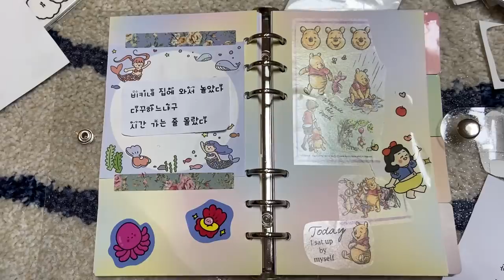다이어리 꾸미는 유형 - 오마이비키 스티커 받는 법 [오마이비키]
오마이비키 스티커는 딱 천장 있어요!
소진 시까지
저를 만나게 되면
아는 척해 주시면
드릴게요!
헤헷💜

ES_Puppy Tales - Stationary Sign.mp3
ES_Fresh Perspective - Megan Wofford.mp3
ES_Dingle Dangle - Jerry Lacey.mp3